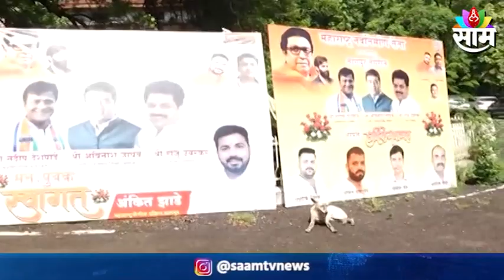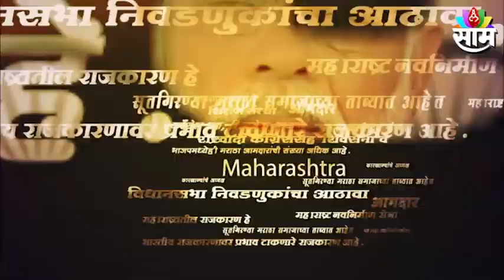Nagpur : नागपुरात मनसेच्या बॅनरवरून प्रशासन आणि कार्यकर्त्यांमध्ये तेढ ? ; पाहा व्हिडीओ